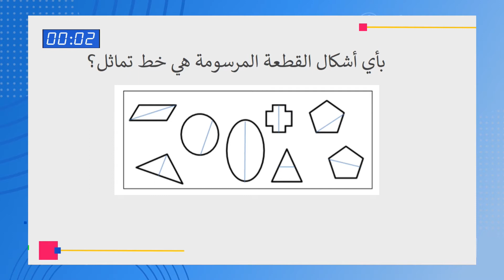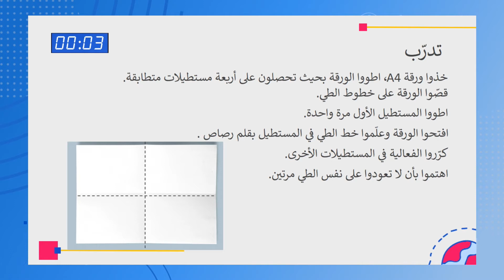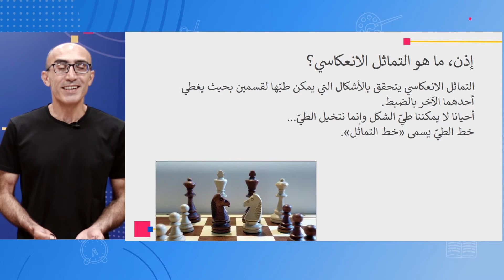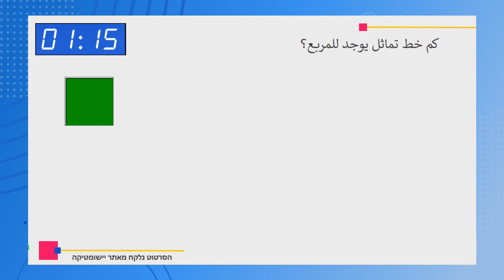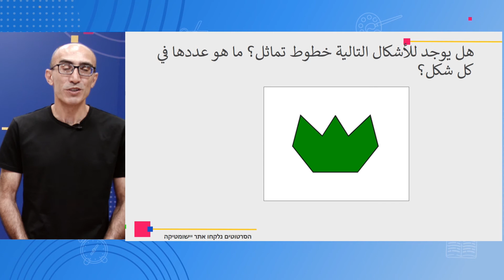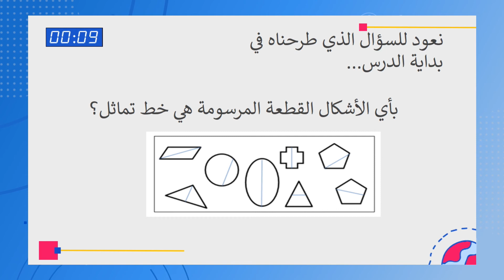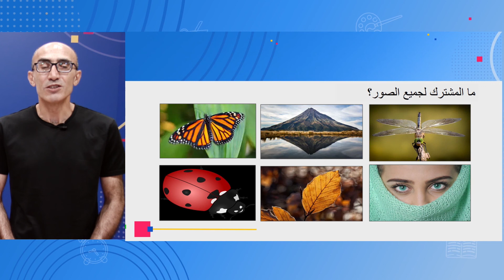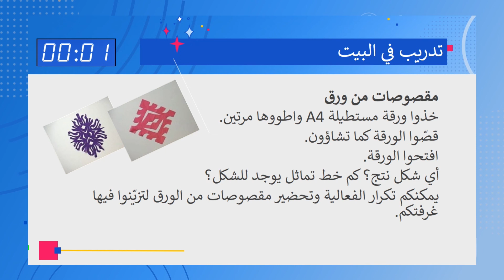الصفان: الثاني والثالث، رياضيّات - التماثل الإنعكاسي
المعلم: رائد شيخ أحمد